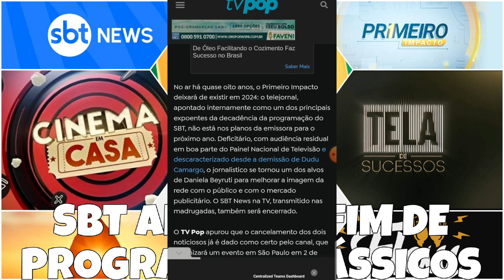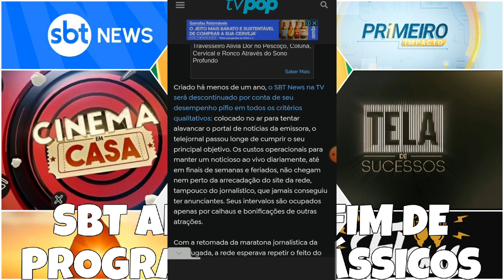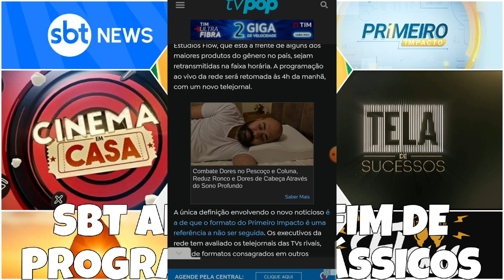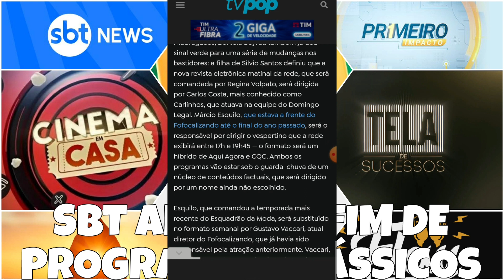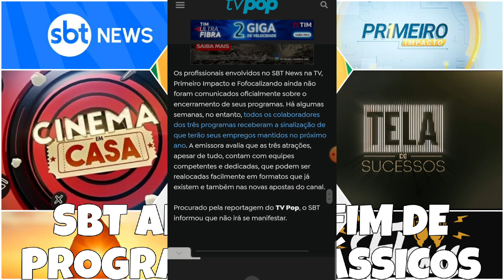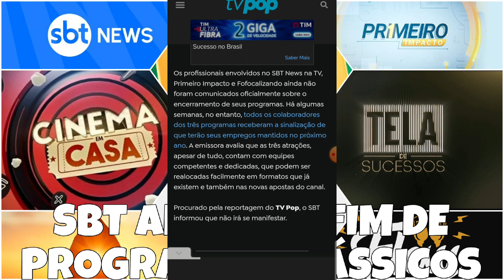🚨 SBT Decreta Fim de Vários Programas, Sessões de Filmes e Apostará Em Novos Produtos Pra 2024!!!